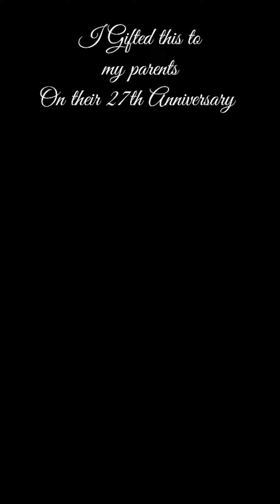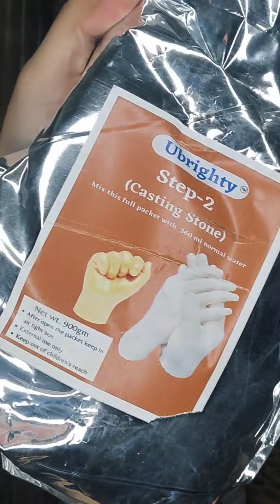27th Anniversary present || Hand casting|| Mom Dad ❤️ || Gift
Hey beautiful people out there.
Beleive me you're having a great day today if you're watching this. 🌼

Also wanna mention something related to this video that. this video is never planned but yeah i gifted this to my parents on their 27th marriage anniversary as a present.
So, I shared every single little things while starting from unboxing and then their reaction to till customized part. and you can see how Beautiful this is after get ready.
Show some love shared with you friends and family.

Also I'm attracting here products link you cna buy from Amazon.

 Products links :-

Casting hands kit -
Ubrighty Hand Casting Kit
 Glass Jar Holder -
Coudre Black Metal Glass Candle Holder Lantern Set of 2

 i only used the tracks to make this dance cover .